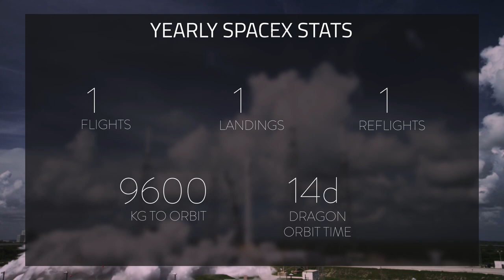SpaceX Monthly Recap | January 2019 | DM-1 Static Fire, New Raptor, and more!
♫ | I Shot J.R. - Magenta Drive